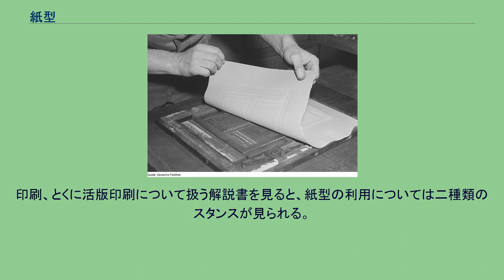紙型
欧文組版の紙型と和文初号活字 紙型（しけい）とは、活版印刷で原版の複製を作るための紙製の鋳型である。
組み上げた印面の上に、溶けた鉛の温度に耐えうる特殊な紙を載せ、加熱・加圧して作る。
この紙型を鉛版鋳造機の鋳型にセットし，鋳溶かした鉛合金（これを「湯」と呼ぶ）を注いで鉛版をつくり印刷用の版とする。
版を重ねる場合は紙型から新しい鉛版をつくる。
また、紙型をたわめた状態で「湯」を注ぐことで、曲面の鉛版が形成できる。
これは輪転印刷機用に使用される。
紙型の利用には以下のような利点がある。
組み上げた活版そのものは耐刷性が高くなく、数千枚を印刷すると磨耗してしまう。
一方、複製した版を使うことで大部数の印刷をおこなうことができる。
金属活字を組んだ版は極めて重いため、重版の時までこれを保存することは大変な負担であり、一般的には不可能と言える。
その点、紙型ならば軽くて薄いので、棚などに収めることができる。
輪転機用の湾曲した版を作るには、かつては活字をくさびで固定するなどしていたが、活字の脱落などのトラブルが絶えなかった。
しかし、紙型の導入により一枚板で管理しやすい丸鉛版が作成可能になった。
紙型の登場前には、17世紀末から粘土を用いて活字の雌型を得る方法が試されていたようである。
18世紀には石膏を型とする方法がいくつか考案・特許出願され、そのうちひとつはスタンホープに売却され、彼のもとで研究され、一定の普及を見た。
紙による型どりの発明は19世紀のフランス人ジュヌーを待たねばならなかった。
当時は専用のブラシで叩いた上で圧搾することで型をとっていた。
紙型から型どりする場合、印刷に使われるのは活版の複製の複製となるため、活版でそのまま刷ったもの（原版刷り）の方が印字の精密さは優る。
また、鉛活字は加熱すると縮む性質があり、紙型もまた加熱によって縮むので、わずかではあるが原版よりサイズが小さくなる。
この差は版を重ねるごとに増大して行くので、次第に目立つようになる。
誤植などを訂正する場合、紙型そのものは訂正できないので、鉛版にした上で訂正箇所を切り取って正しく組版したものをはめ込む。
これを象眼（象嵌）訂正という。
一字象眼、一行象眼などがある。
誤植がなくとも奥付の発行日などは象眼訂正によることが多いので、版を重ねた書物を見ると活字の縮み具合を観察できる。
印刷、とくに活版印刷について扱う解説書を見ると、紙型の利用については二種類のスタンスが見られる。
一方は「大量に刷るときは紙型を取って複製する」とする立場で、他方は「部数が少ないときは原版刷りを行う」と記述する立場である。
おおむねこれらは、それぞれの執筆者がどのような編集・印刷の現場を経験してきたかを反映していると言える。